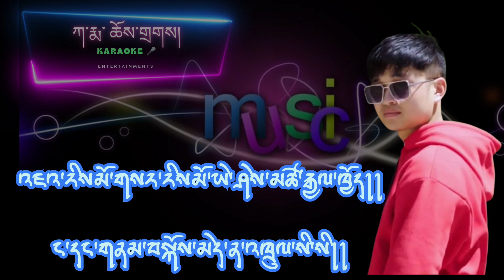Jarim Sarim Cover-up - Tenzin Mac Dorji